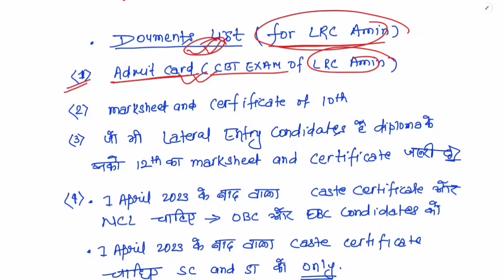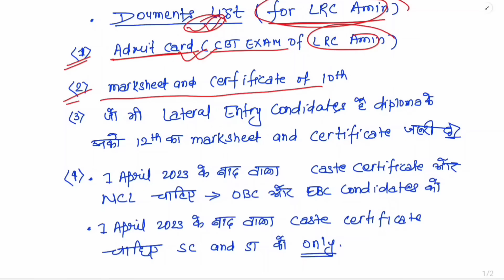ऑडियो कॉल के द्वारा एक स्टूडेंट्स से बिहार LRC अमीन का FULL DETAILS COUNSELLING जानो | lrc amin dv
अमीन के counselling में क्या सब हुआ? | Document List for Irc Amin | xmstudy | latest news for DV

Big Update For Document Verification | DV  से Related BCECE के तरह से नया नोटिस जारी | XMSTUDY

खुशखबरी अमीन छात्रों | Application Form लिंक पुनः Open कर दिया गया है जल्दी से जल्दी PRINT OUT कर लो

Bihar JE New Vacancy 2023 | total Post 400 | जल संसाधन विभाग | BTSC JE NEW VACANCY | XMSTUDY

चेक स्लीप और Biometric Form कैसे डाउनलोड करें | check slip and biometric form of dlrs 2023 | DV amin